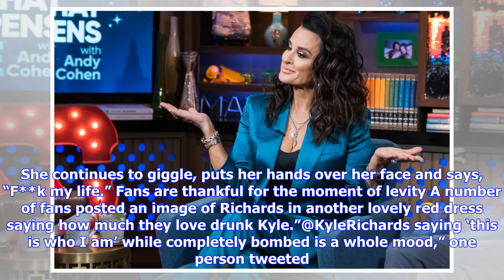'RHOBH:' Fans Can't Get Enough of 'Fun Kyle'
Amid a serious and seriously tedious season of The Real Housewives of Beverly Hills comes a glimmer of fun. The season is consumed by “puppy gate” and the demise of friendships over lies and deceit. So when Kyle Richards tied one on during Camille Grammer’s birthday party, fans reacted with a big “thank goodness!” Kyle Richards |Photo by Charles Sykes/Bravo/NBCU Photo Bank via Getty Images Aside from Denise Richards hilarious reference to her husband’s potency, the episode was fraught with serio...